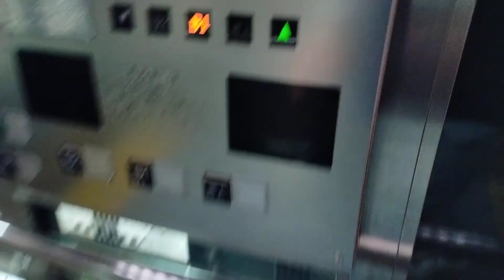エレベーター (1)